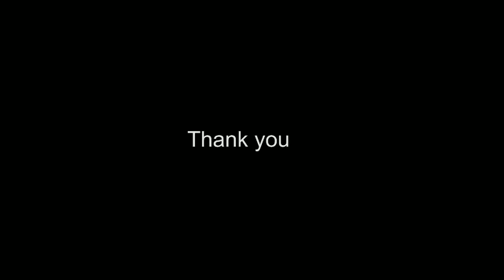Biyot Sir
computer science teacher
from class 3 - 12